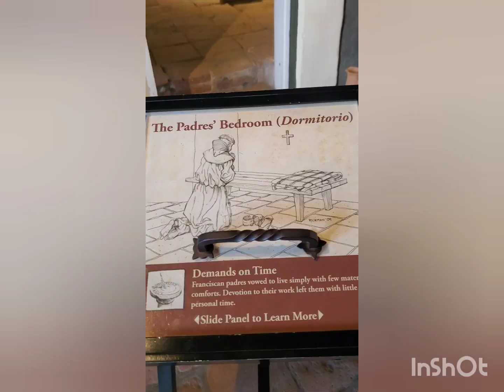Mission San Juan Capistrano